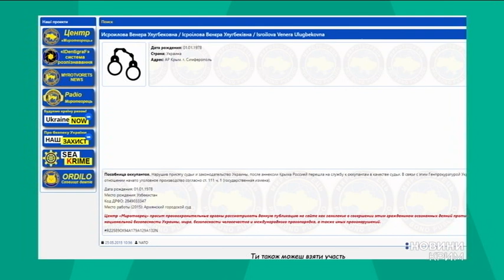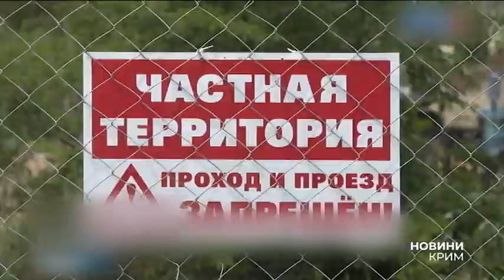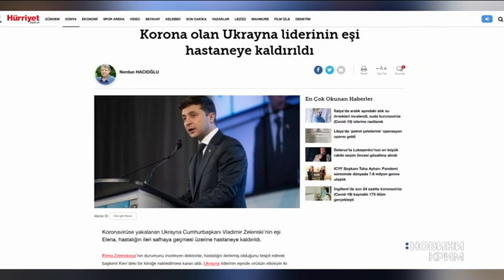Новини "UA: Крим" 19 червня 2020